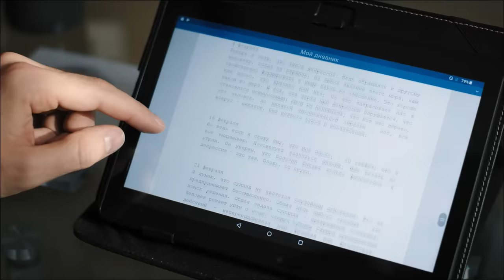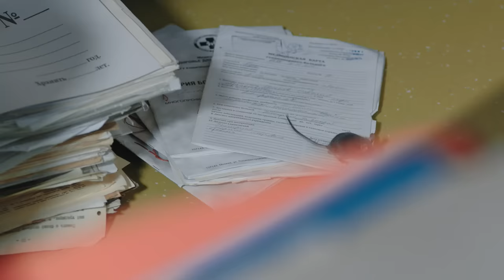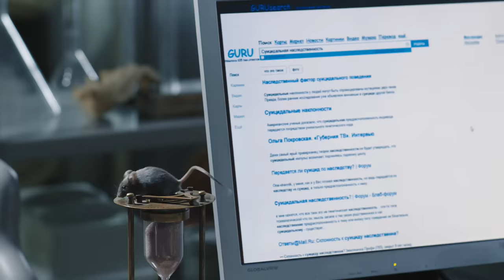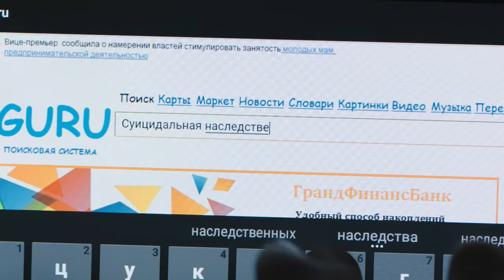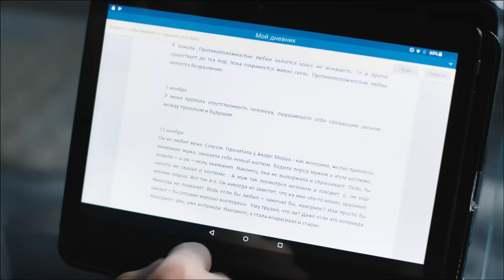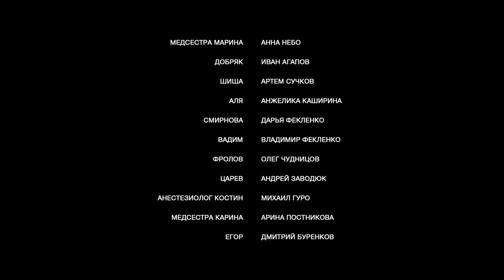Ланцет - Сериал/ 2018/ Серия 9 HD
Прозвище «Ланцет» Илья Ладынин получил еще в мединституте за свою любовь к хирургии. Сейчас Ладынин на грани отчаяния: жена скоропостижно скончалась, сын винит его в смерти матери и переезжает к бабушке. Только работа могла бы «вылечить», но сбывается самый страшный кошмар любого хирурга — тремор. Ладынин теряет пациента и больше не может оперировать. Он уже готов уйти из медицины, но получает неожиданное предложение – возглавить подразделение больницы, занимающееся внутренними расследованиями. Илья решает, что новое назначение поможет разобраться в том, что пошло не так в лечении его жены…

Режиссер: Елена Николаева
Оператор: Арунас Баразнаускас
Продюсеры: Рубен Дишдишян, Арам Мовсесян, Нелли Яралова, Мария Шухнина
Авторы сценария: Валерия Подорожнова, Наталья Пахомова
В ролях: Павел Трубинер, Полина Агуреева, Борис Каморзин, Евгения Симонова, Артемий Шаффер, Иван Рудаков, Иван Жидков, Александр Обласов
Жанр : Мелодрама, Детектив, Драма, 16 серий